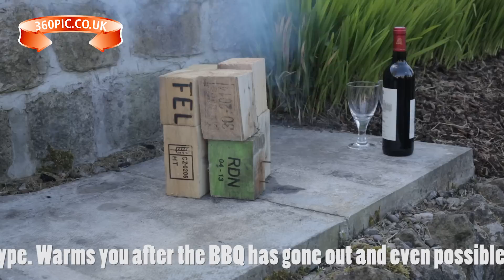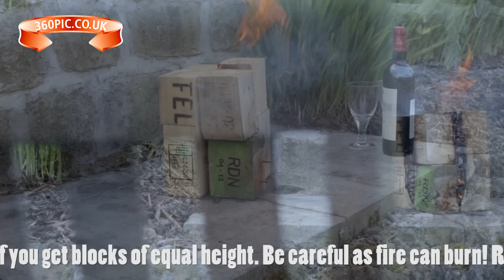Salford Pallet Torch ( Swedish Torch Log )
Salford Pallet Torch, urban alternative to the Swedish Torch Log. Make a Torch Log using the spacer blocks from a pallet. Didn't have any logs, did have pallets so here we go.